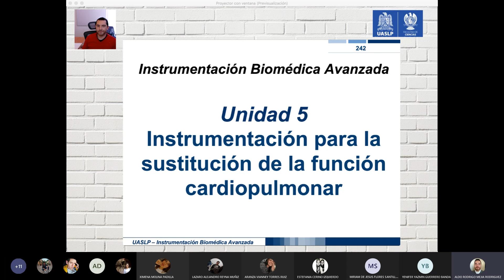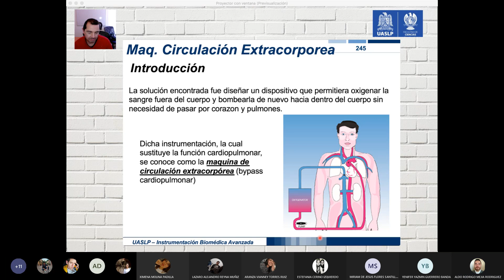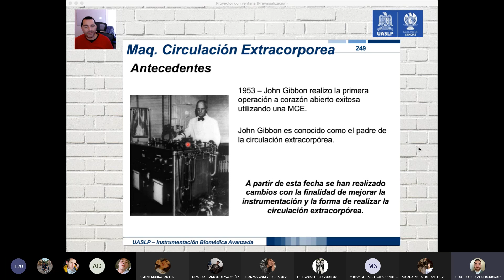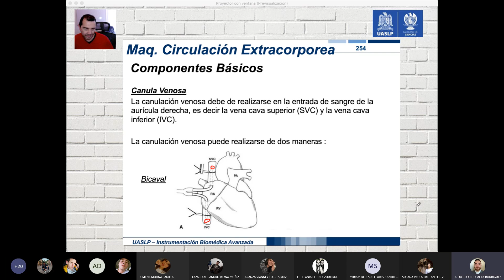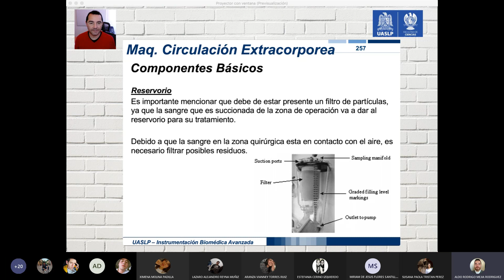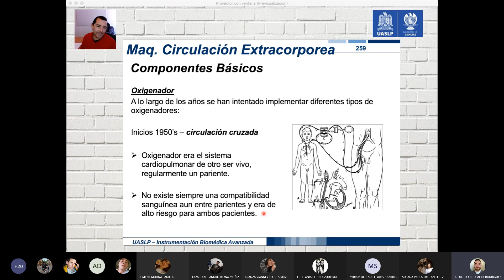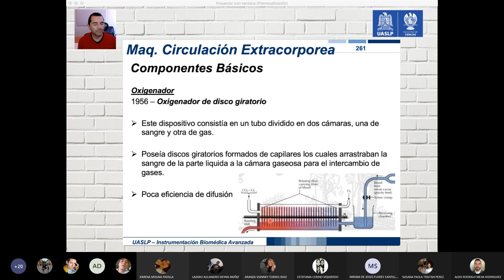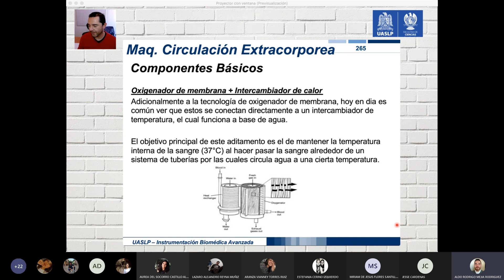15 inicio extracorporea (Inicio P3)